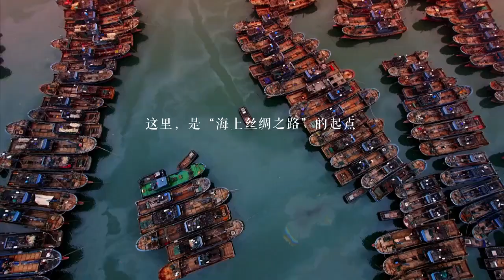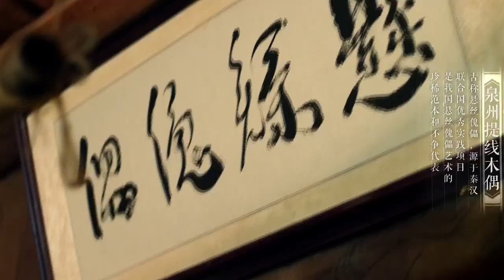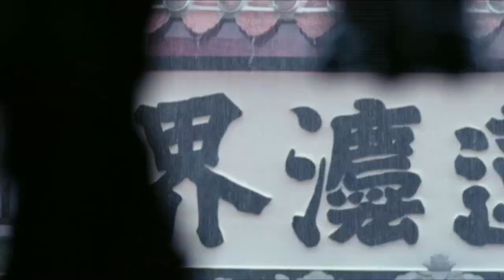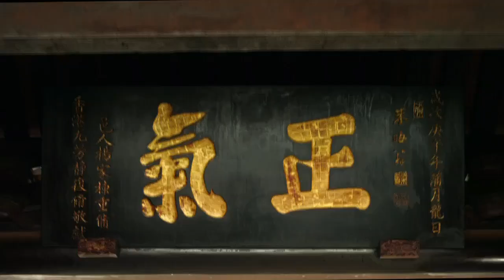La bella città cinese - Quanzhou, Fujian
Oggi continuiamo il nostro corso di viaggio sulla Cina: il Fujian. Quanzhou, nel Fujian, ha una storia di oltre 1.300 anni ed è il punto di partenza della Via della Seta marittima. Ha molti siti storici rappresentativi, come il Tempio di Kaiyuan, il Palazzo di Tianhou e il Ponte di Luoyang.